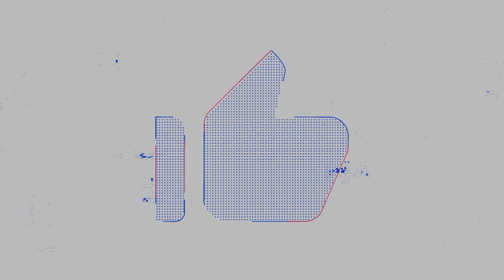BYE BYE 60GT ? LES PRONOS! RISE OF KINGDOMS